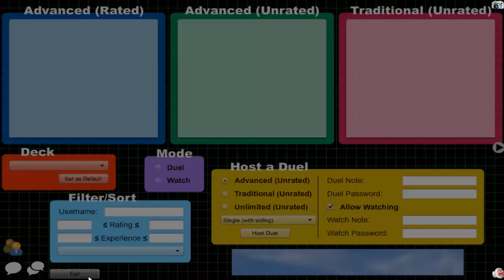Vitamin Y (Forever) Episode 530: Supervise Yubel #76